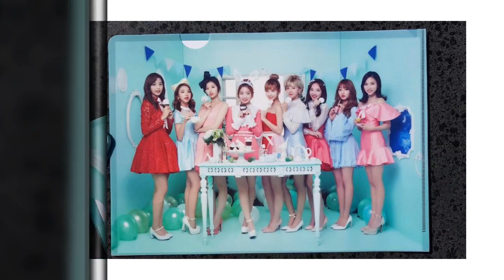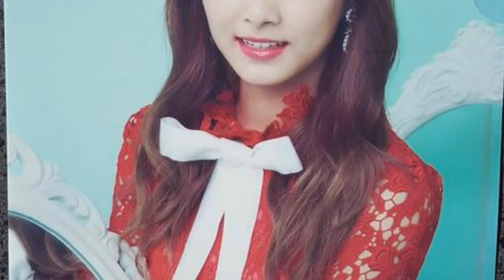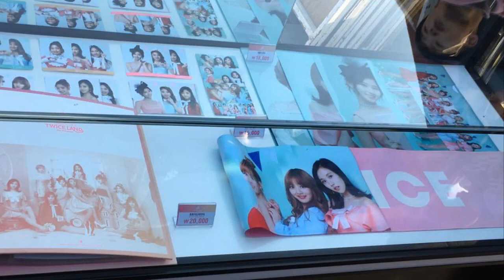TEASER 18 08 10 TWICELAND THE MOVIE TWICE X SCREENX